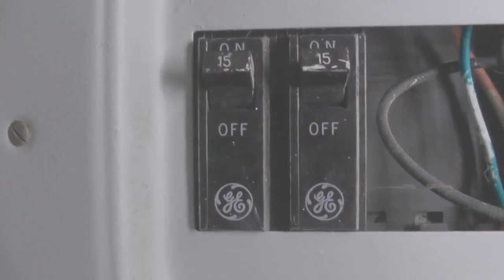GOVERNO ANUNCIA REDUÇÃO DA TARIFA DA BANDEIRA VERMELHA.